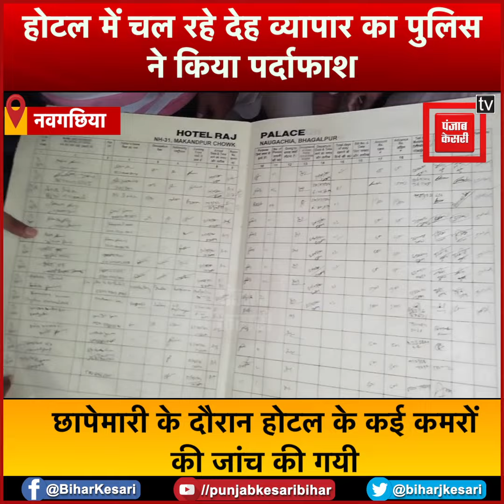Sex Racket की शिकायत के बाद पुलिस ने की छापेमारी, पूछताछ के लिए होटल मालिक गिरफ्तार...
HotelRaid SexRacket policearrested होटल में चल रहे देह व्यापार का पुलिस ने किया पर्दाफाश

छापेमारी कर दो युवतियों सहित चार को किया गिरफ्तार

देह व्यापार की शिकायत मिलने के बाद की गई छापेमारी

छापेमारी के दौरान होटल के कई कमरों की जांच की गयी

पुलिस की छापेमारी के दौरान होटल में मचा हड़कंप